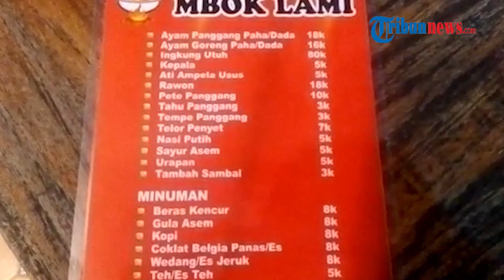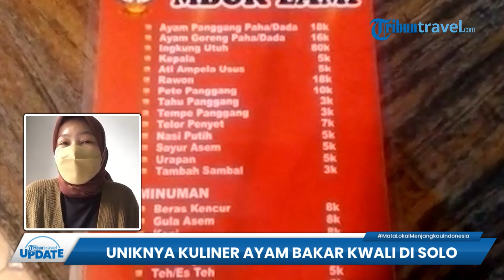Kuliner di Kota Solo, Ayam Panggang Kwali Mbok Lami, Rasanya Khas dan Dimasak secara Tradisional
TRIBUN-VIDEO.COM - Tribunners, Kota Solo dikenal memiliki beragam kuliner lezat.

Satu di antaranya ada Ayam Panggang Kwali Mbok Lami, tribunners.

Tempat makan ini berada di Jalan Siwalan Nomor 55, Kerten, Laweyan, Solo, Jawa Tengah.

Di Kota solo, kuliner yang satu ini sudah banyak dikenal dan menjadi favorit warga Solo.

Di tempat makan yang berdiri sejak Juni 2022 ini menyajikan menu andalan berupa ayam panggang.

Berbeda dengan ayam panggang pada umumnya, ayam panggang di sini dimasak dengan bumbu yang khas, tribunners.

Selain itu, ayam panggang di sini dimasak menggunakan cara tradisional tanpa menggunakan kompor ga.

Untuk menikmati satu porsi ayam panggang, anda hanya perlu merogoh kocek mulai dari Rp 16 ribu saja. (*)

Video Editor: Cesar Soekendro